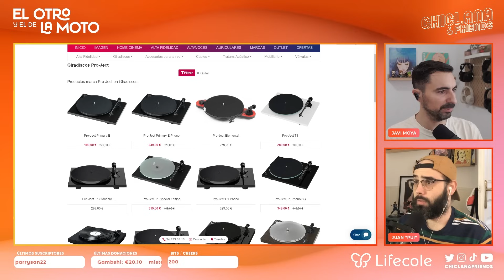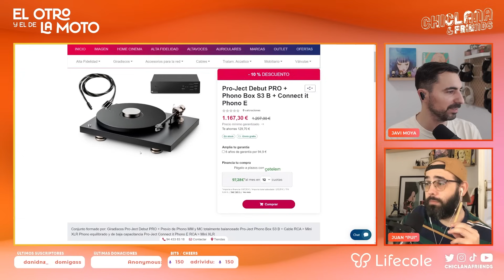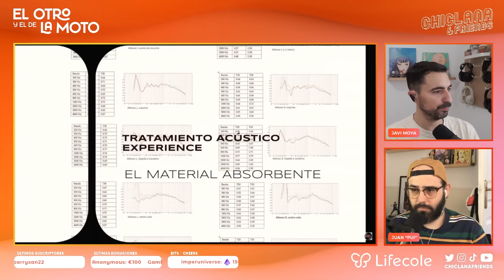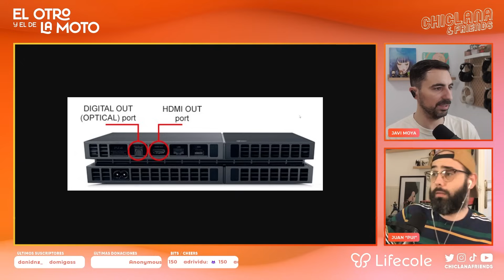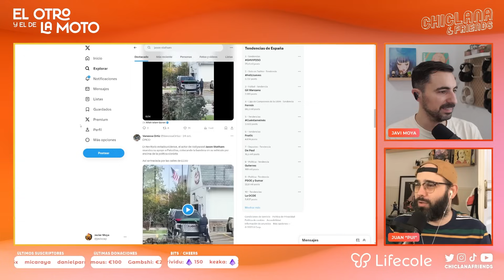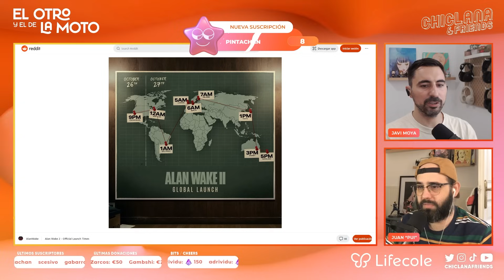Episodio 526: Cables, cables, cables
La vuelta al cole te sale gratis en Lifecole: La primera titulación en programación de videojuegos para niñas y niños de 6 a 16 años, ¡Pruébala hoy!